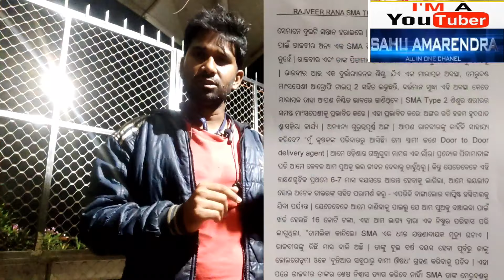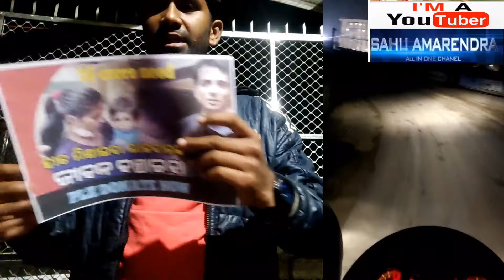Rajveer Rana Latest news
Rajveer Rana help
Rajveer rana donatin
Rajveer rana want to die

Rajveer Help Rajveer by phone pe : 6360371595
Name : Kulamani Rana : Father of Rajveer Rana
Name: Kulamani Rana
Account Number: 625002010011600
IFSC: UBIN0562505
Bank : Union Bank Of India
Branch: Phulbani
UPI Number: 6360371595